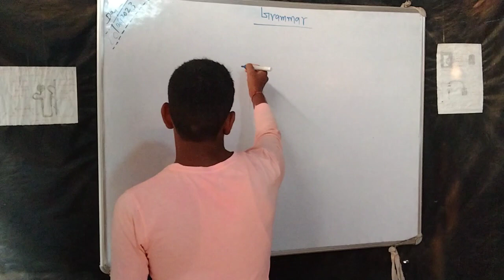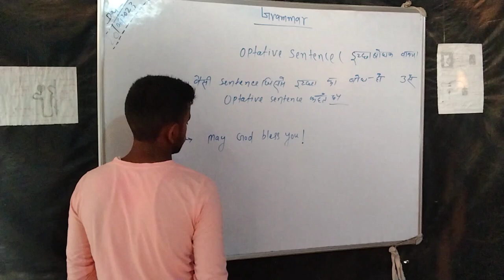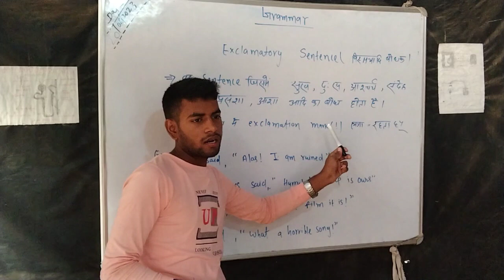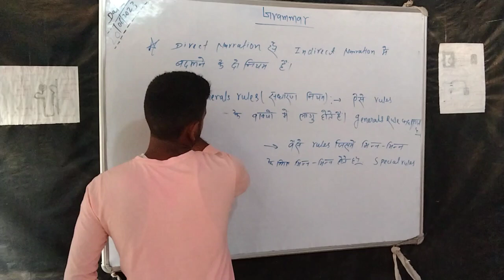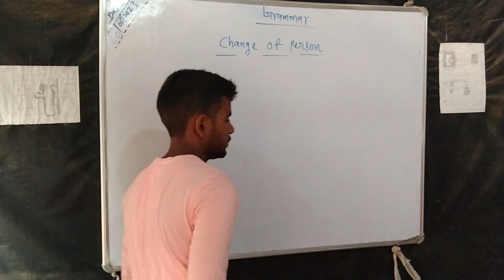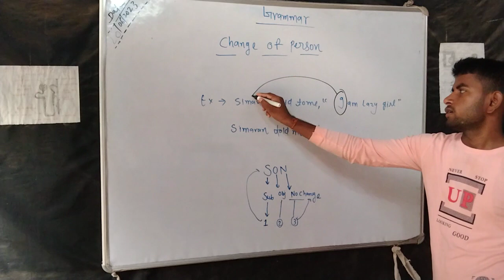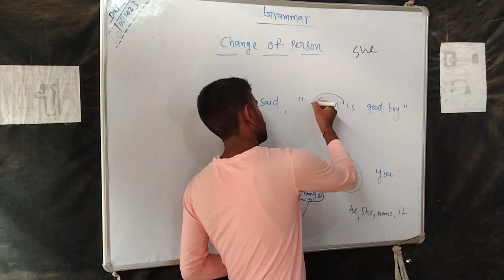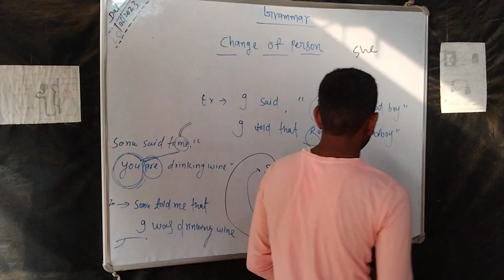Grammar | Narration Part_3 | Mukesh Sahni